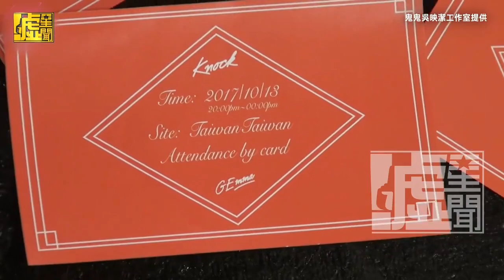吳映潔拍MV馬拉松苦戰 大方送這東西給舞群